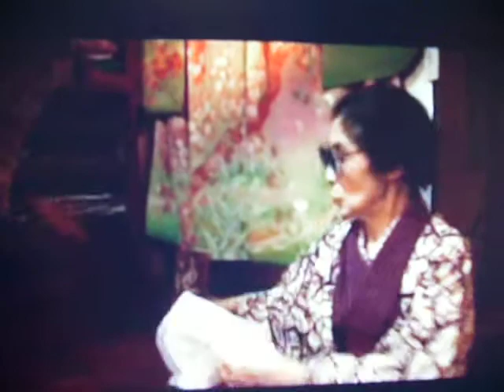Putting on Kimono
Trying to be a model and an interviewer